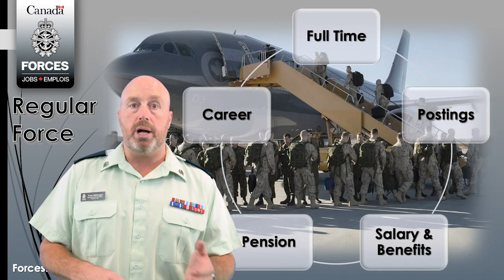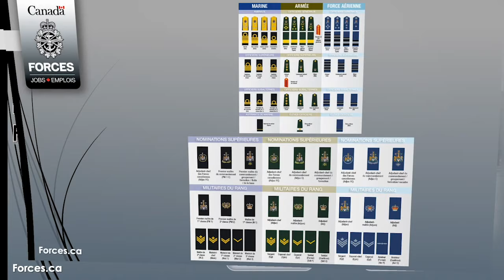Forces 101 - General presentation on the Canadian Armed Forces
Are you interested in joining the Canadian Armed Forces? This video will give you a good overview of what to expect by covering the following topics:

- Basic entry criteria
- Structure of the Canadian Armed Forces
- Categories of personnel (Officers and non-commissioned members)
- Military occupation groups
- Enrolment process
- Employment equity, diversity and benefits